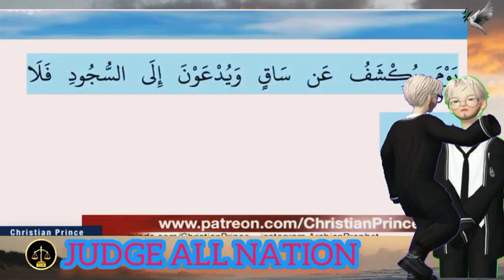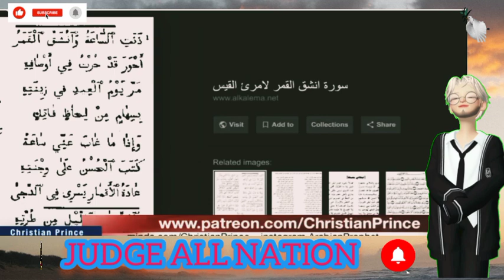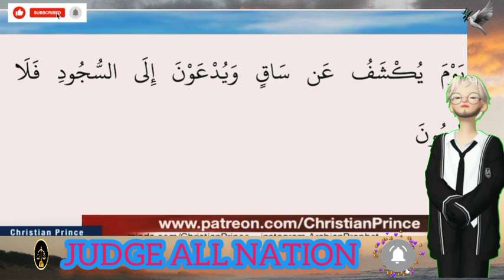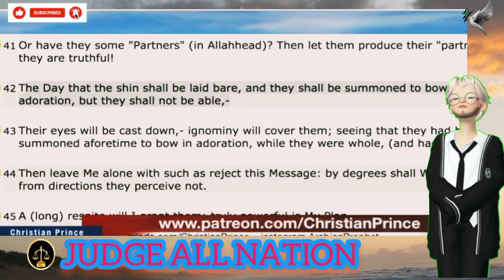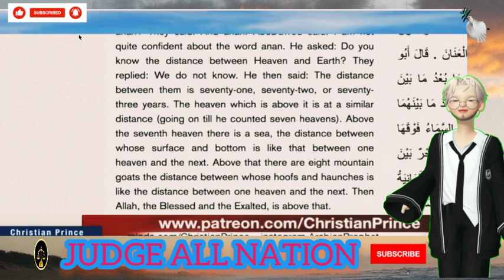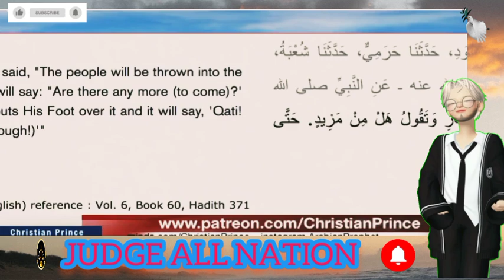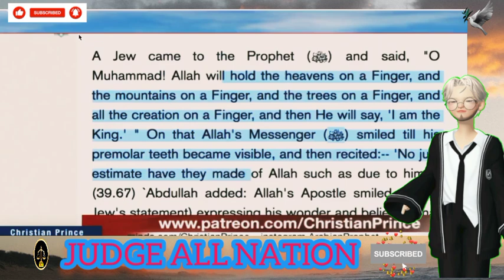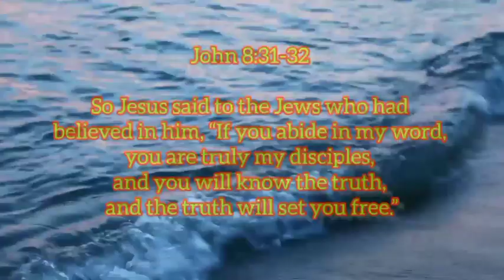Christian Prince Debated Mr Muslim About Allah Has A Shin |Educational Purposes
Read Christian Prince's Books: